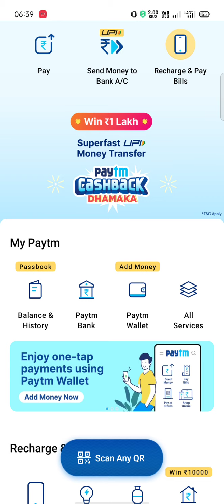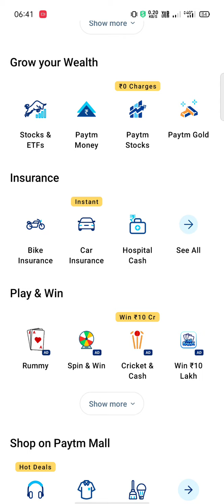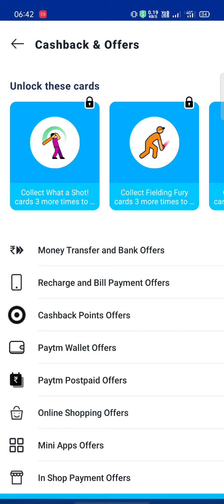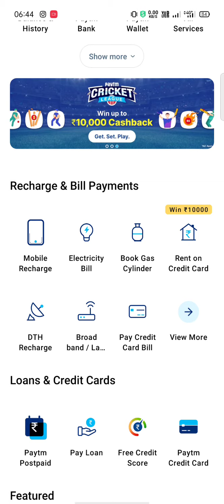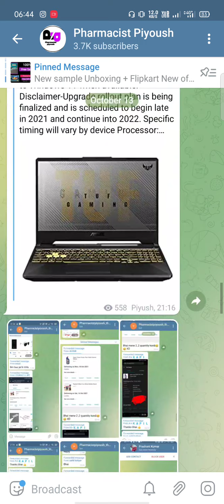New Paytm Offers | ₹10 Cashback Offer | Win Upto 1 lakh Daily | New Add Money Offer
your Querries here 👇

new offer from paytm
free ₹10 from paytm
how to get paytm cashback

My Gears-
Boya By m1 Mic